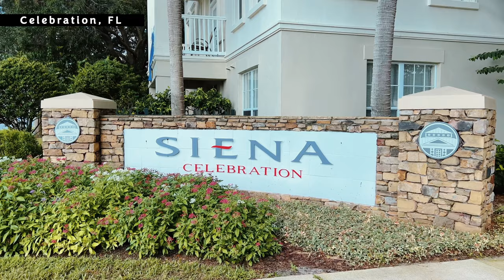🏡 TOWNHOUSE FOR SALE IN CELEBRATION, FLORIDA: New Listing of a townhouse on 1006 Siena Park Blvd W.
SPECTACULAR REMODEL! Here is the most economically priced townhome in Celebration, the town built by Disney! An incredible location, across the street from your exclusive community pool and clubhouse for Siena residents. The first floor features a flex room great for a home office, or additional living space. Luxury vinyl flooring is installed throughout the home. No carpet inside! Upstairs, your kitchen has been beautifully renovated with quartz countertops and backspace, with white cabinetry and gold hardware. A large kitchen island allows for bar stool seating. Inside has been painted a tasteful neutral color, restful to the eyes. And Lovely updated light fixtures put in throughout the home. This end unit features more windows than neighboring units, letting in even more natural light for the living spaces. An open floor plan lets you arrange your living and dining spaces to your liking. The primary bedroom has great views from the plentiful windows. And your primary bathroom has been gorgeously remodeled. Your 2-car garage is a coveted luxury for Celebration townhouses. Safely park your vehicles or utilize them for ample storage space. There is an abundance of street parking as well for you and your guests to enjoy. The Siena neighborhood of Celebration has walking paths through wooded trails to access other areas of town. And you’re never far from the famous downtown Celebration, with all of its shops, restaurants, and community events. A quick commute to Orlando International Airport and Walt Disney Theme Parks, you mustn’t miss out on this magical home!